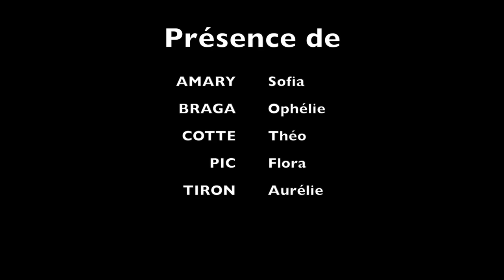Radio l'Onde - Interview Merwan Rim (l'Onde des Artistes)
Nous vous présentons Merwan Rim, auteur compositeur interprète aux influences pop françaises qui est venu nous présenter son titre vous.